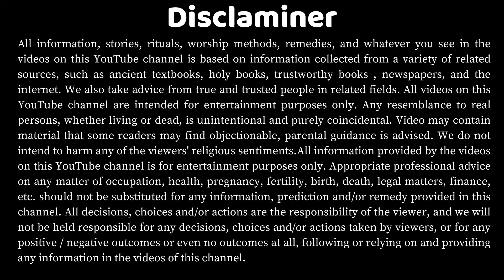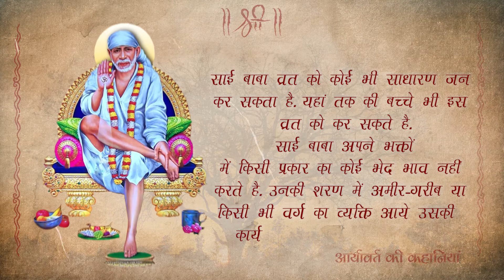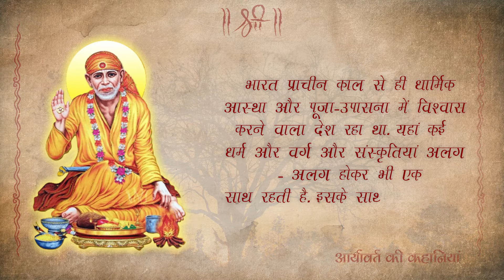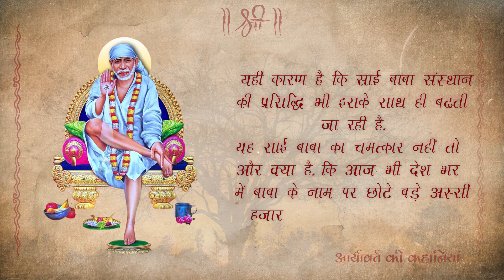Sai baba vrat mahatav || साई बाबा व्रत महत्व || Aryavart Ki Kahaniya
Sai baba vrat mahatav | साई बाबा व्रत महत्व  | आर्यावर्त की कहानियां